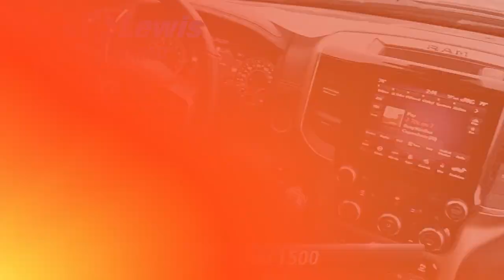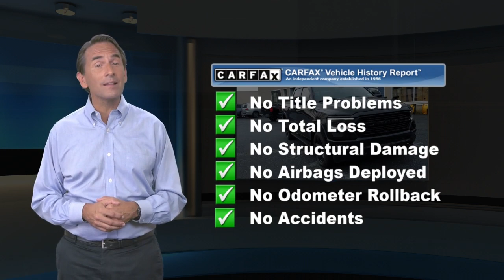Used 2019 Ram 1500 Laramie, Palmyra, PA 2829411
Klick Lewis Chevrolet is proud to offer this charming-looking 2019 Ram 1500 in Diamond Black Crystal Pearlcoat This vehicle has passed our comprehensive 172 point inspection and comes with the following features; *Heated Leather Seats, *Leather Seats, *NonSmoker, *Local Trade, *Back-Up Camera, *Bluetooth for Phone, *Navigation, *Android Auto/iPhone Car Play, *Clean AutoCheck Report, #1 Seat Foam Cushion, 3 Rear Seat Head Restraints, 4 Way Front Headrests, 8.4 Touchscreen Display, Apple CarPlay, Auto High Beam Headlamp Control, Black Appearance Package, Black Exterior Truck Badging, Black Headlamp Bezels, Black Interior Accents, Blind Spot & Cross Path Detection, Body Color Door Handles, Body Color Front Bumper, Body Color Rear Bumper w/Step Pads, Bucket Seats, Center Console Parts Module, Disassociated Touchscreen Display, Driver Seat Memory, Dual Exhaust w/Black Tips, E-Locker Rear Axle, Foam Bottle Insert (Door Trim Panel), For Details, Visit DriveUconnect.com, Front Extra HD Shock Absorbers, Front Seat Back Map Pockets, Full Length Upgraded Floor Console, GPS Antenna Input, GPS Navigation, Grille B/Color Outline 3 Texture 4, harman/kardon 19 Speaker Premium Sound, HD Radio, Heated Front Seats, Heated Second Row Seats, Heated Steering Wheel, Hill Descent Control, Integrated Center Stack Radio, Laramie Level 2 Equipment Group, Leather Trimmed Bucket Seats, No Satellite Coverage w/HI/AK/PR/VI/GU, Off Road Decals, Off Road Group, ParkSense Front/Rear Park Assist w/Stop, Power 4-Way Driver Lumbar Adjust, Power 4-Way Passenger Lumbar Adjust, Power 8-Way Driver & Passenger Seats, Power Chrome Trailer Tow Mirrors, Power Heated Fold-Away Mirrors, Quick Order Package 25H Laramie, Radio: Uconnect 4C Nav w/8.4 Display, Rain Sensitive Windshield Wipers, Rear 60/40 Folding Split Recline Seat, Rear Extra HD Shock Absorbers, Rear Underseat Compartment Storage, Remote Tailgate Release, Single Disc Remote CD Player, SiriusXM Satellite Radio, SiriusXM Traffic Plus, SiriusXM Travel Link, Sport Performance Hood, Tailgate Ajar Warning Lamp, Tow Hooks, Trailer Brake Control, Trailer Tow Group, Trailer Tow Mirrors, Ventilated Front Seats, Wheels: 22 x 9 Polished Painted, Wireless Charging Pad, 10 Speakers, 3.21 Rear Axle Ratio, 48V Belt Starter Generator, 4-Wheel Disc Brakes, ABS brakes, Adjustable pedals, Air Conditioning, Alloy wheels, AM/FM radio: SiriusXM, Apple CarPlay/Android Auto, Audio memory, Auto-dimming door mirrors, Auto-dimming Rear-View mirror, Automatic temperature control, Brake assist, Bumpers: chrome, Delay-off headlights, Driver door bin, Driver vanity mirror, Dual front impact airbags, Dual front side impact airbags, Electronic Stability Control, Front & Rear Rubber Floor Mats, Front anti-roll bar, Front Center Armrest w/Storage, Front dual zone A/C, Front fog lights, Front reading lights, Front wheel independent suspension, Fully automatic headlights, Garage door transmitter, Google Android Auto, Heated door mirrors, Heated front seats, Heated steering wheel, Illuminated entry, Leather steering wheel, Leather Trim 40/20/40 Bench Seat, Low tire pressure warning, Manufacturer's Statement of Origin, Memory seat, Occupant sensing airbag, Overhead airbag, Overhead console, Panic alarm, ParkView Rear Back-Up Camera, Passenger door bin, Passenger vanity mirror, Pedal memory, Power door mirrors, Power driver seat, Power passenger seat, Power steering, Power windows, Radio data system, Radio: Uconnect 4 w/8.4 Display, Rear anti-roll bar, Rear seat center armrest, Rear step bumper, Rear window defroster, Remote keyless entry, Security system, Speed control, Split folding rear seat, Steering wheel mounted audio controls, Telescoping steering wheel, Tilt steering wheel, Traction control, Trip computer, Turn signal indicator mirrors, Variably intermittent wipers, Ventilated front seats, Wheels: 18 x 8 Aluminum Base Painted, Wheels: 20 x 9 Cast Aluminum Black, *Service Records Available, #1 Seat Foam Cushion, 3 Rear Seat Head Restr

[RLVID:2125:eef2665a4faea1d6:a1997130d7ab0fb9:1]